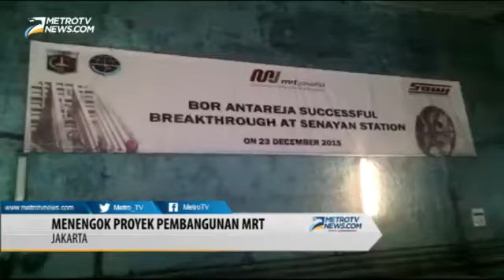Berita Terbaru Hari Ini 5 Februari 2016 - Melihat Proses Pembangunan Proyek MRT Jakarta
Berita Terbaru Hari Ini 5 Februari 2016
Melihat Proses Pembangunan Proyek MRT Jakarta